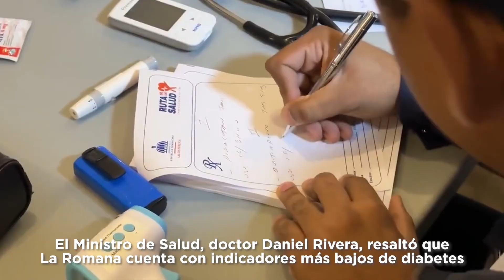Pdte. Luis Abinader continuará programa de inauguraciones este fin de semana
Conoce las provincias que estará visitando el Presidente Luis Abinader este fin de semana y qué hará en cada una de ellas.